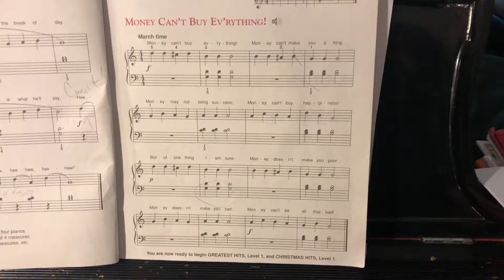Money Can’t Buy Everything